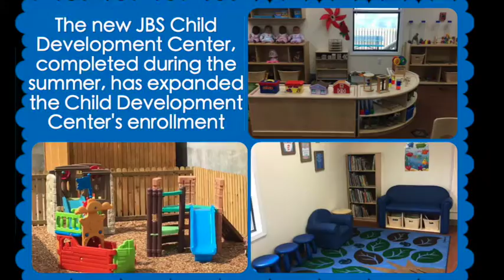2016 A Year In Review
Highlights from the year 2016 at Alice Lloyd College.